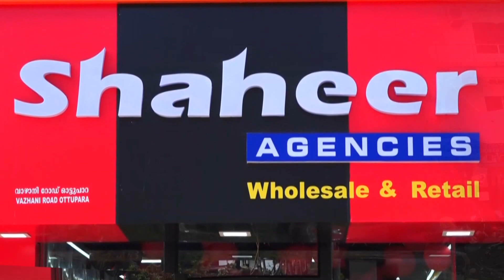എരുമപ്പെട്ടി: പതിയാരം വിശുദ്ധ യൗസേപ്പ് പിതാവിൻ്റെ ശ്രാദ്ധ ഊട്ടുതിരുന്നാളിന് തുടക്കമായി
VCV NEWS

VCV NEWS CHANNEL
Wadakkanchery, Thrissur